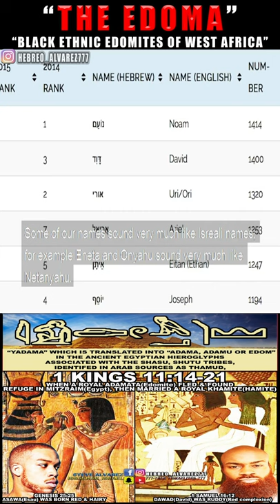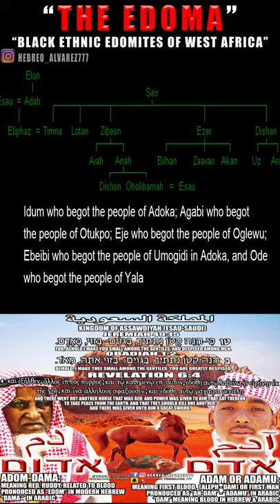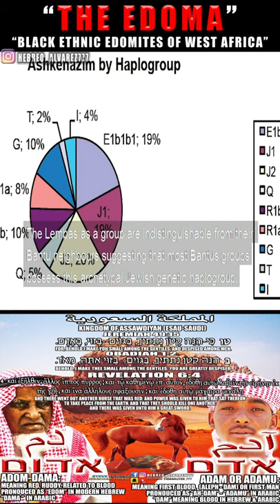THE EDOMA- THE ORIGINAL BLACK HEBREW EDOMITES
“THE EDOMA” THE TRUE PEOPLE OF ADAMA-IDUMEA ……
TRIBE ASAW-ESAU
PART 1 OF THE 3 ETHNICITIES OF ASAW-ESAU,, SHUTU SHASU PEOPLES
1. THE EDO PEOPLES OF WEST AFRICA
2. THE ROYAL SAUDI MONARCH OF ARABIA
3. THE ERITREA PEOPLE OF EAST AFRICA